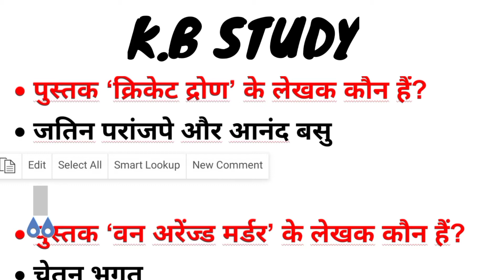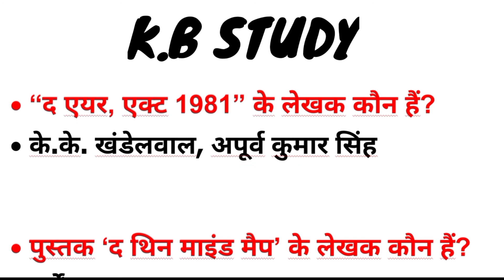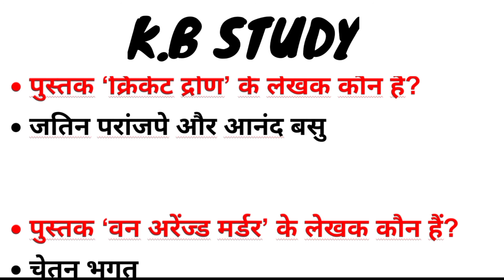Books and Authors 2020 | पुस्तकें और लेखक 2020 | Pustak aur lekhak | current affairs 2020 |gk tricks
RRB, NTPC, GROUP-D, SSC, CGL, CHSL, BANK P.O., CLERK

RRB NTPC, GROUP D CURRENT AFFAIRS by Simran ma'am